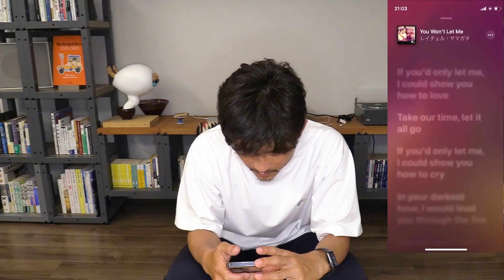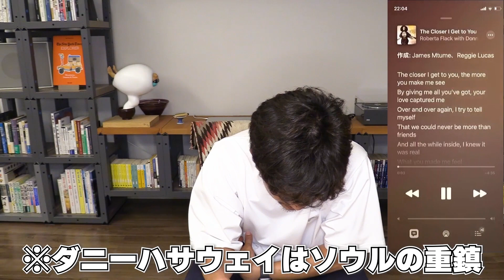【プレイリスト】僕が普段聴いてる曲教えますね